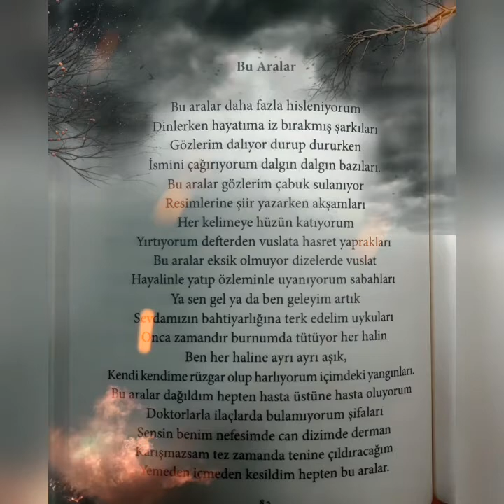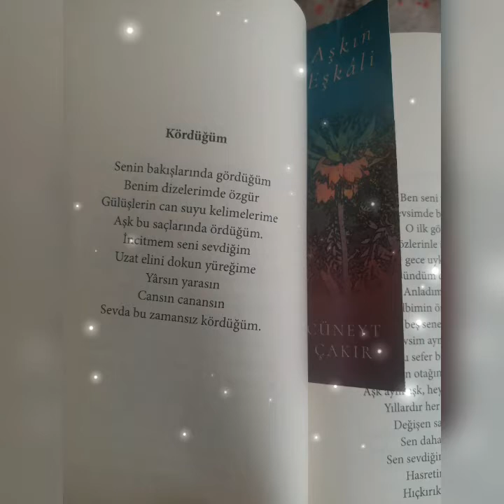2 Şiir (Cüneyt Çakır) 1 Şarkı (Seza Kırgız & Oğuz Aksaç... Yandım)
Aşkın Eşkali ve Kirli Çocuklar şiir kitaplarımı Cinius Shop başta olmak üzere tüm online satış mağazalarından temin edebilirsiniz.